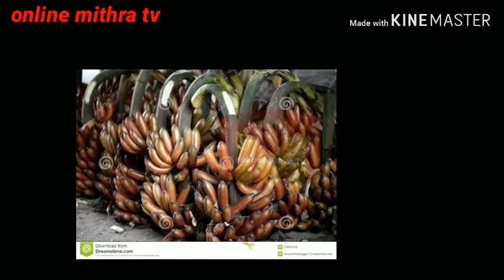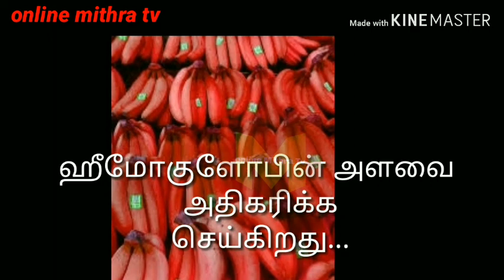Red banana செவ்வாழையில இவ்வளவு பலன் இருக்கா?இது தெரியாம போச்சே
செவ்வாழை, red banana, செவ்வாழை பயன்கள், செவ்வாழை பழம், செவ்வாழைப்பழம் நன்மைகள், செவ்வாழை பழத்தின் தீமைகள், செவ்வாழை பழத்தின் நன்மைகள், செவ்வாழை சாப்பிடுவதால் கிடைக்கும் நன்மைகள்